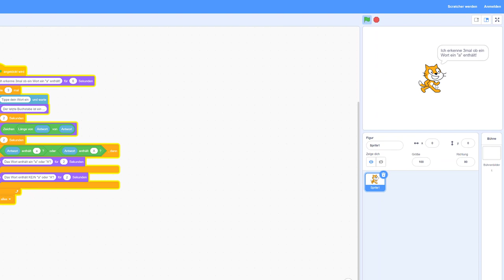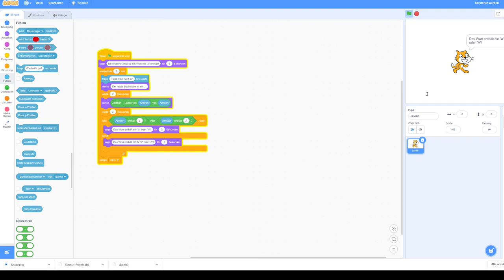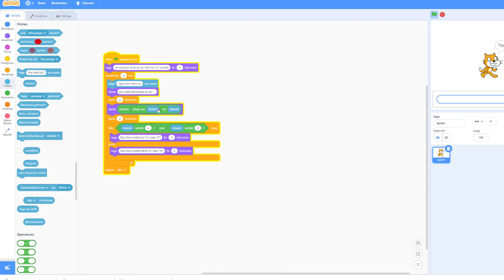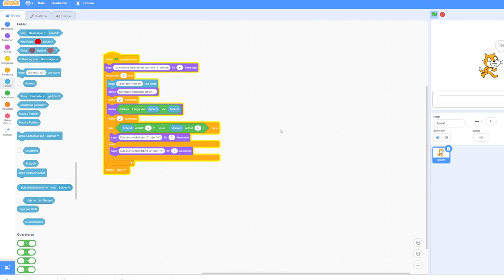12#16 Scratch 3.0 - Texteingaben, Zeichenzahl, einzelne Buchstabe im Wort